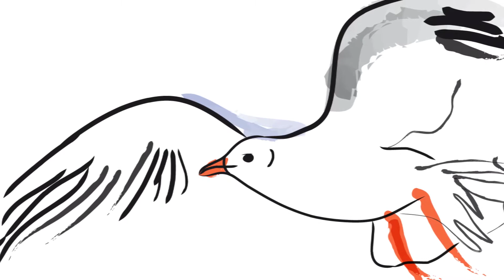Hotel restaurant Le Bellevue - Partenaire de Cinétoiles de Villerville